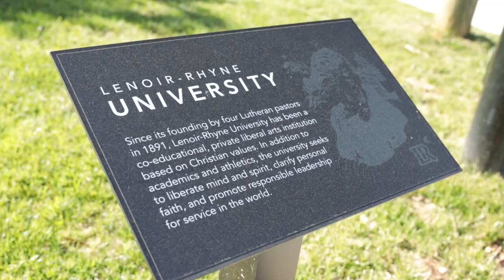Welcome to Our Home! Hickory, NC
See why Lenoir-Rhyne University is proud to call Hickory home. Recently named by U.S. News and World Report as the No. 1 cheapest place to live in the United States, Hickory is a "family-friendly destination known for its ample hiking trails and southern charm," according to Travel and Leisure.